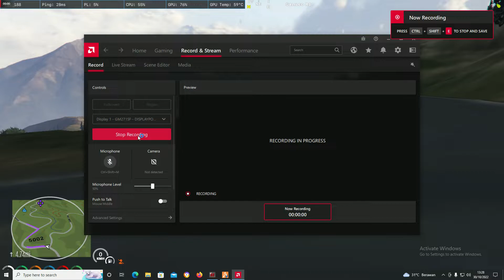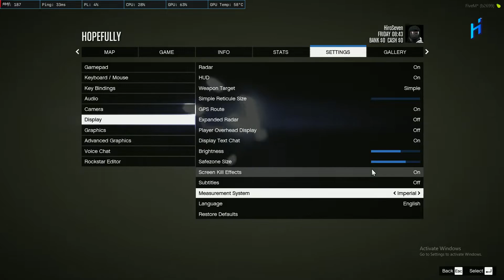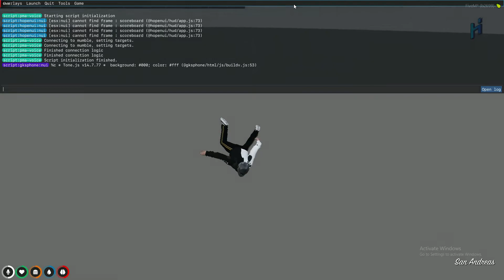Grapichs Pripayer Di GTA 5 Roleplay